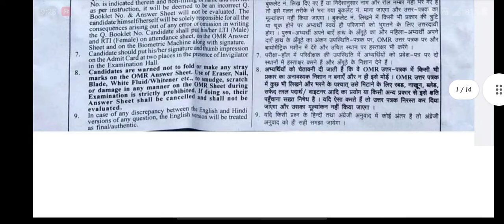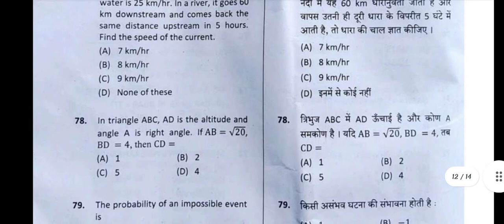HSSC PHARMACIST PAPER ADVT 15_2019-31 JANUARY 2021